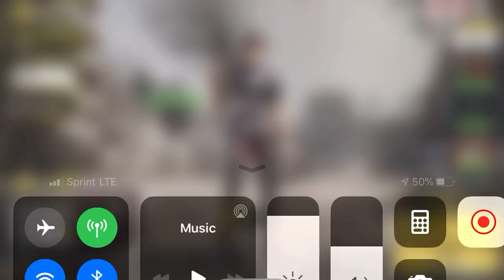*NEW* Spectrum Draw Redux (ICR COLOR SPECTRUM GAMEPLAY) Cod Mobile